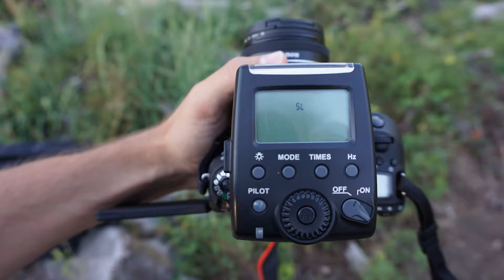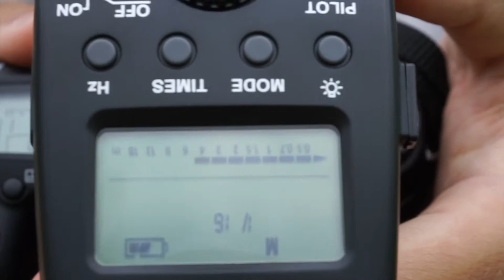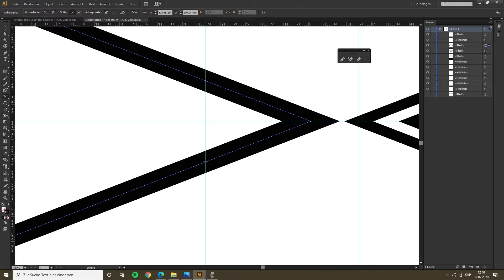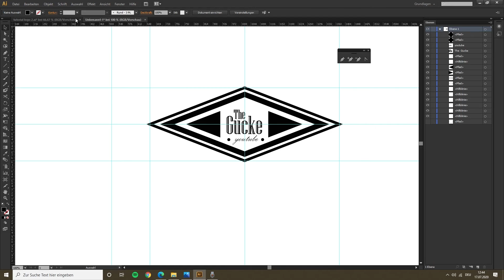Meike MK 300 LCD-TTL Blitz I Review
Moin Leute

coole t-shirts und mehr

05:04 - 06:10
08:24 - 09:43
Land's End
Underbelly
Cinematic | Inspirational